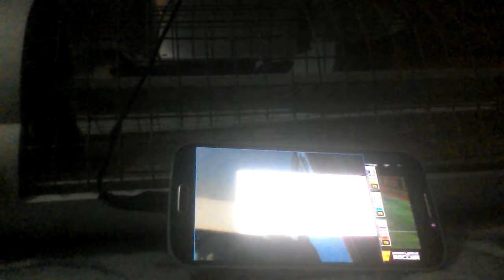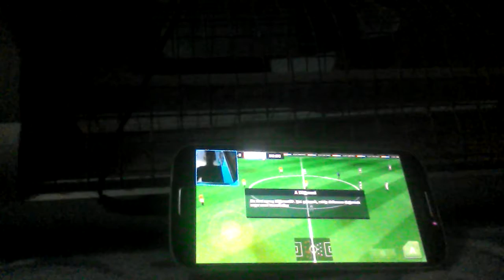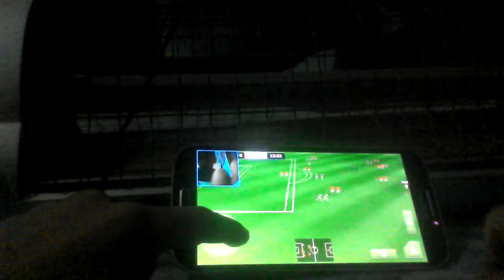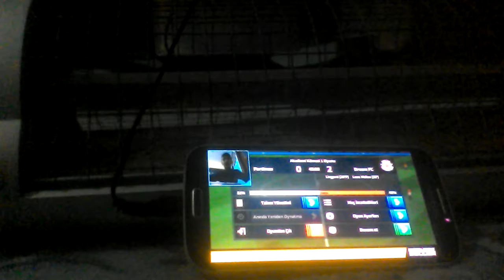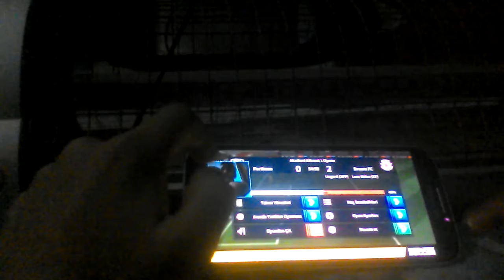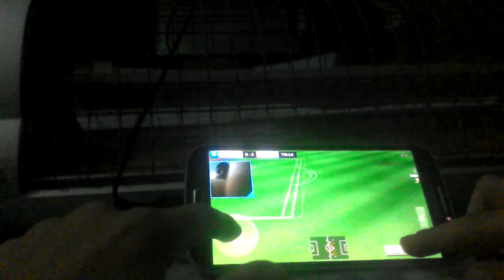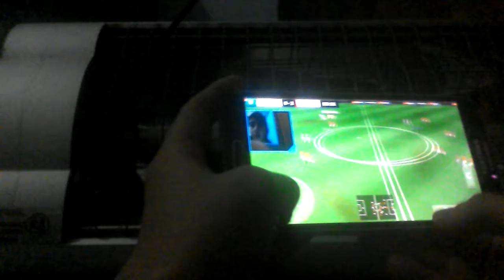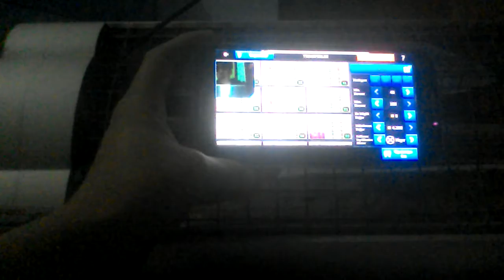Domatesspor myclup 5.bölüm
Hileli için android oyun clup

Herkezin kandili mubarek olsun